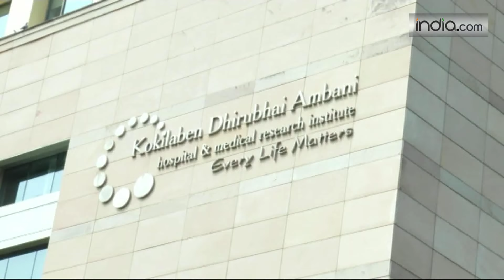Shilpa Shetty Kundra's father Surendra Shetty passes away